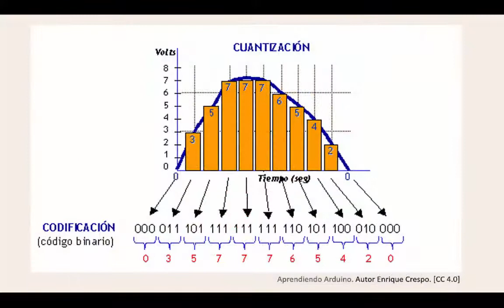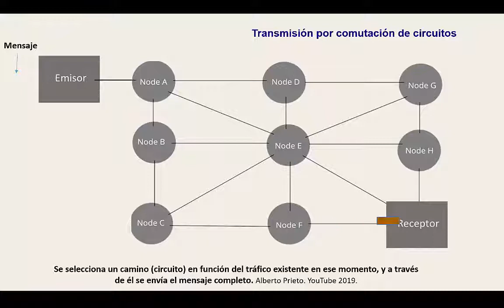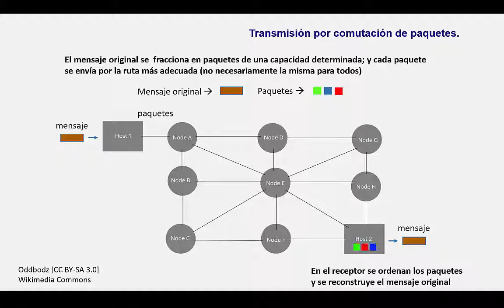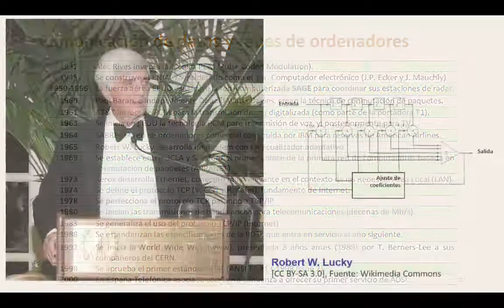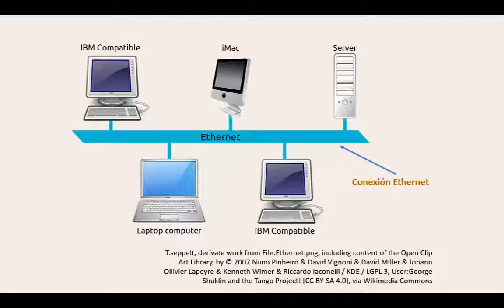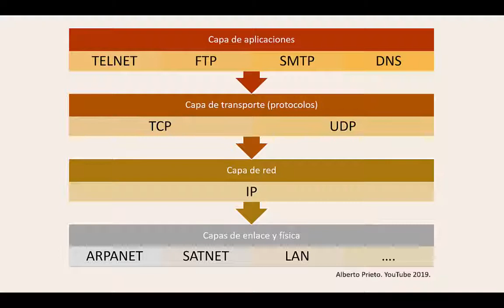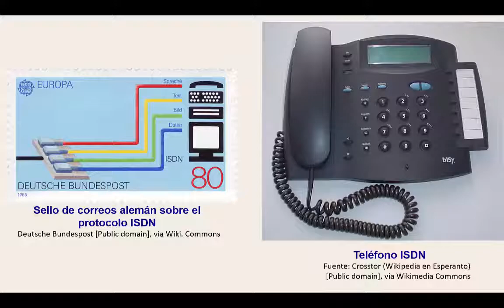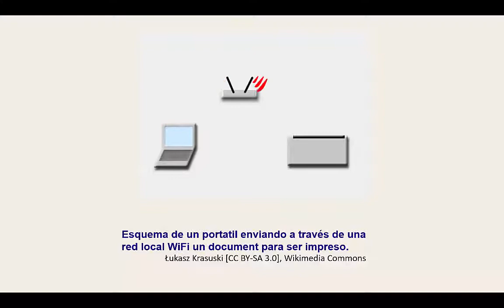✅Telecomunicaciones Historia 6ta Parte Comunicación de Datos + Redes de Computadoras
Este vídeo pertenece a la serie HISTORIA DE LAS TELECOMUNICACIONES, dirigida por el profesor Alberto Prieto, del Dto. de Arquitectura y Tecnología de Computadores de la Universidad de Granada. Los 7 vídeos de la serie, accesibles todos en YouTube, son:

1. Introducción. (9:15)
2. El telégrafo y la radiotelegrafía. (8:14)
3. La telefonía tradicional. (6:47)
4. La radio, el radar y la televisión.  (6:45)
5. Medios físicos de transmisión. (10:13)
6. Comunicación de datos y redes de computadores (12:12)
7. La telefonía móvil y conclusiones (11:12)
AYUDA A NUESTRO CANAL INVITANDOME UN CAFE:
Visita otros de nuestros proyectos